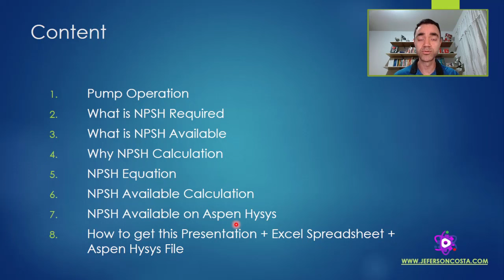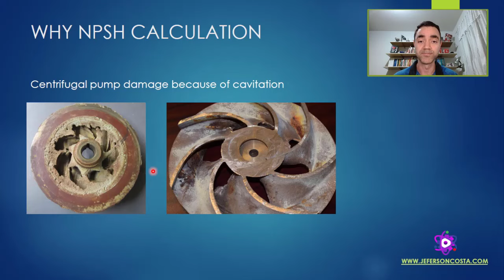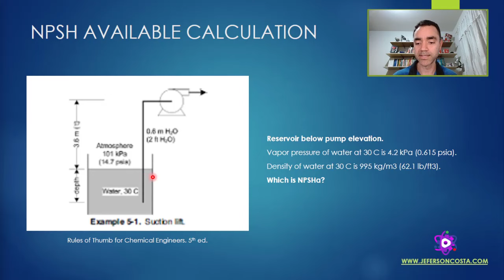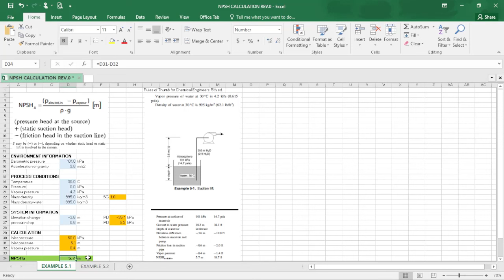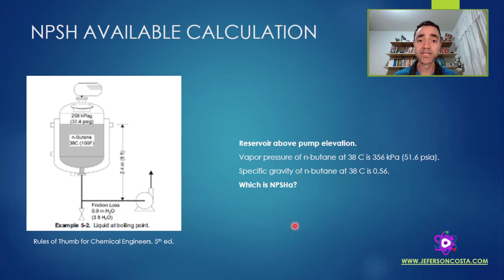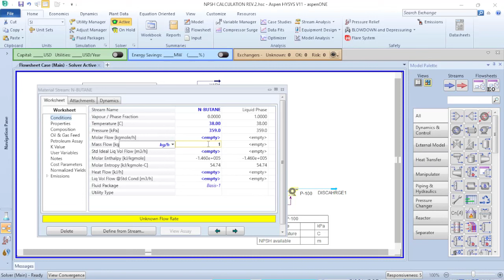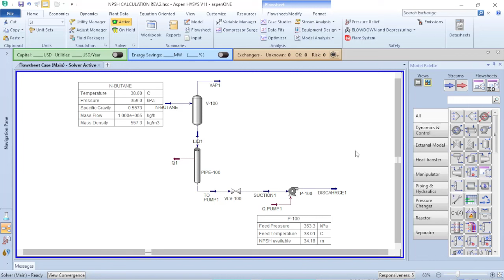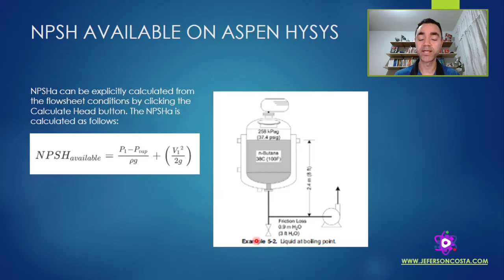NPSHA CALCULATION WITH EXCEL SPREADSHEET AND ASPEN HYSYS | PUMP NPSH BASICS | NPSH FOR BEGINNERS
Master DWSIM process simulation. Lifetime access with certificate

Video Chapters:
0:00 NPSH Calculation Summary
1:00 Pump Operation
2:26 What is NPSH Required
3:51 What is NPSH Available
4:53 Why NPSH Calculation
5:31 NPSH Equation
7:35 NPSH Available Calculation with Excel Spreadsheet
19:44 NPSH Available on Aspen Hysys

Imagine you are at your first job as a chemical process engineer in plant design and your boss asks you to solve a problem related to a centrifugal pump installation regarding NPSH. What would you consider to handle this issue? What this video to learn how to perform NPSHa calculation.

My name is Jeferson Costa and I teach students, graduates, and engineers how to unlock the chemical process engineering skills you need to work with plant design.